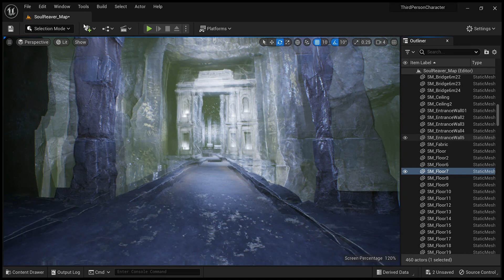Unreal engine Legacy of kain : soul reaver remake fanart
Hey , i hope you like you
i used this environment from marketplace
the character by Mohammed Aljaber
the progamming and everything else by Ali Aljaber